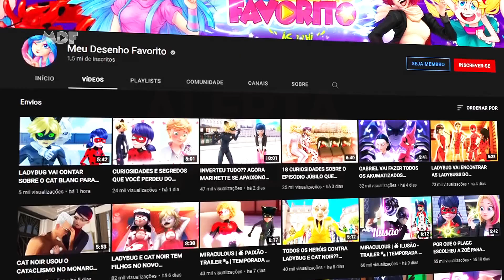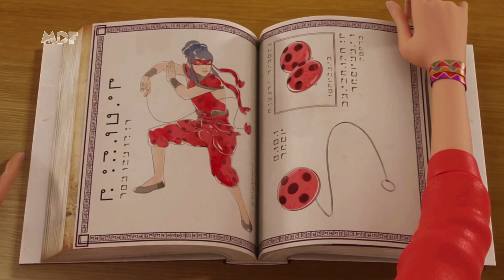BUGNOIRE?? VAZOU A TRANSFORMAÇÃO OFICIAL DA MARINETTE COM O PODER ABSOLUTO!!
🐞 Já chega de adiar o inevitável! O poder absoluto será finalmente utilizado em Miraculous Ladybug! Como eu sei disso? É porque vazou a transformação do portador que combinará as joias mágicas da criação e da destruição no final dessa 5ª temporada. Mas como exatamente isso vai acontecer? Quais as consequências e impactos de reescrever a realidade? Tenho algumas teorias pra compartilhar...